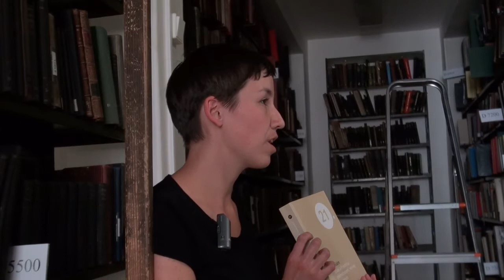Čtenářská minutka: Izrael a Palestina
V této řadě videí vám zaměstnanci Městské knihovny v Praze doporučují knížky ke čtení. Ve tomto díle čtenářské minutky doporučuje knihovnice Laura Zábranská soubor textů, v nichž izraelsko-britský historik a politolog zkoumá vývoj palestinské otázky v druhé polovině 20. a na počátku 21. století.